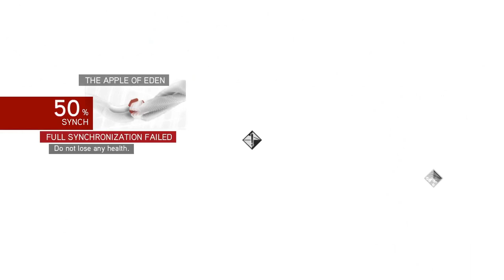Assassin's Creed Brotherhood - Sequence 8: The Borgia